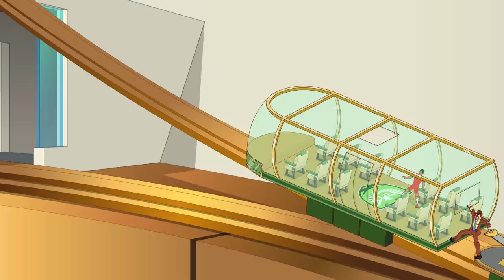BRAND NEW Supa Strikas - Season 7! - Weather or Not! | Soccer Cartoon For Kids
The Sheikh has taken Goliath Stadium to the next level - it's now the world's first air-conditioned soccer stadium, complete with closing roof, train tour and luxurious locker rooms! But when Shakes realises that literally EVERYTHING at Goliath is under the Sheikh's control he must prepare for a new match forecast... heated rivalry and cold-hearted scheming.